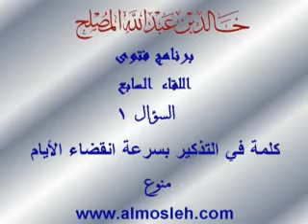كلمة في التذكير بسرعة انقضاء الأيام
فتوى في برنامج فتوى في قناة دليل لفضيلة الشيخ الدكتور / خالد بن عبدالله المصلح عضو هيئة التدريس بجامعة القصيم وهذا هو اللقاء السابع